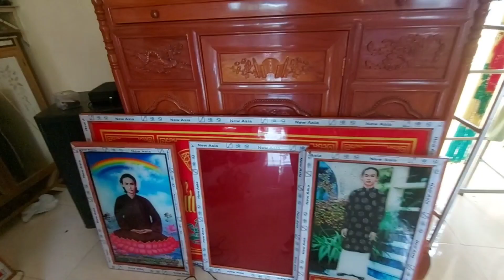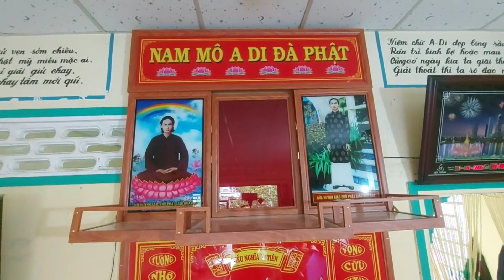Đệ Tú PGHH- thượng ngôi thờ cúng cho đồng đạo rất đẹp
Đệ Tú xin kính chào tất cả quí ông bà cô bác toàn thể anh chị em kính mến. Thưa quí vị đệ Tú có tạo kênh youtube chuyên về từ thiện và Phật pháp, cô bác anh chị em coi chương trình ủng hộ đệ Tú nha quí vị.
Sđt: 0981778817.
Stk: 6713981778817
Vo Quoc Tu.
 AGRIBANK.
ĐỆ TÚ Trân thành cảm ơn quí vị.